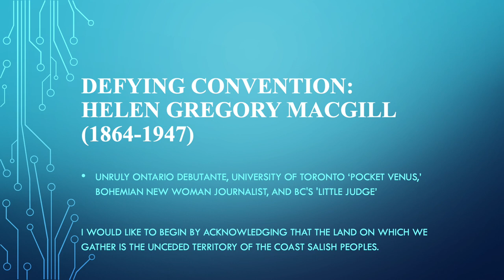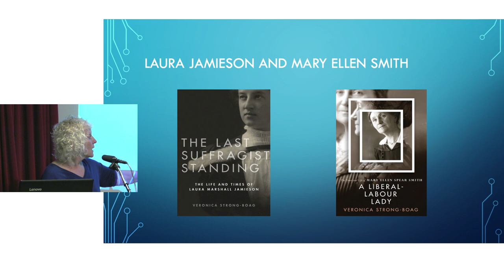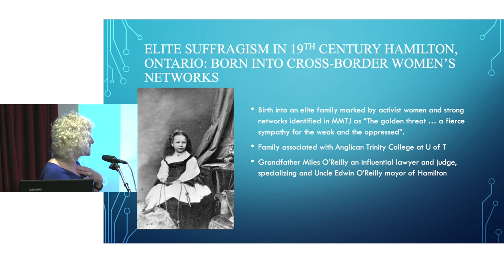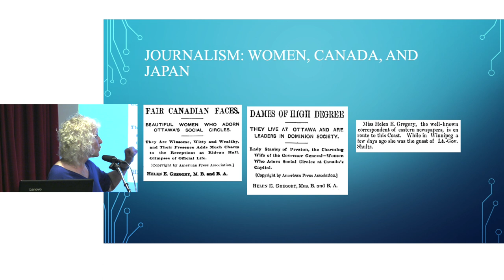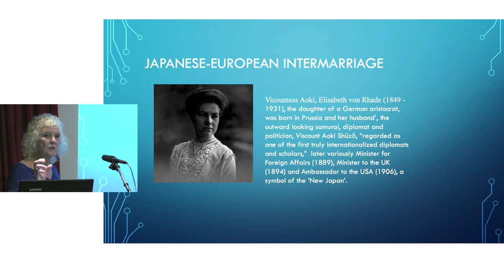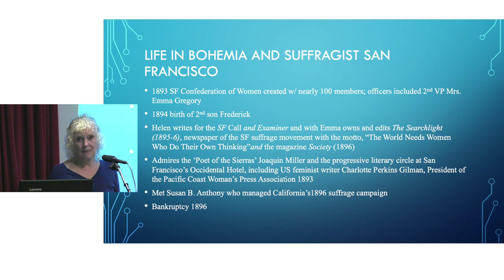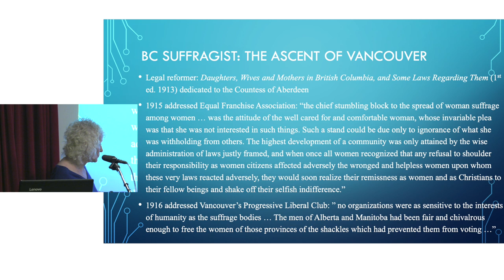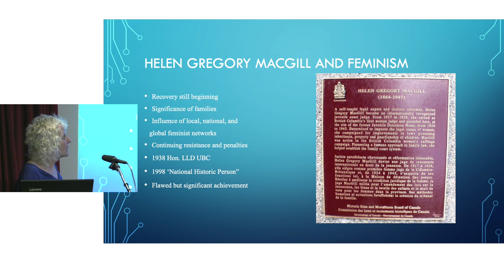DEFYING CONVENTION- HELEN GREGORY MCGILL(1864-1947)- VERONICA STRONG-BOAG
Veronica Strong-Boag explores the fascinating life of Helen Gregory MacGill (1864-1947), who helped spread feminism throughout North America. Beginning as a pioneering co-ed at the University of Toronto, she became a trailblazer as a woman in journalism reporting on the Canadian Northwest. She contributed to the American and BC suffrage movement and feminist press,  and dramatized the need for a revolution in the legal rights of women and children.